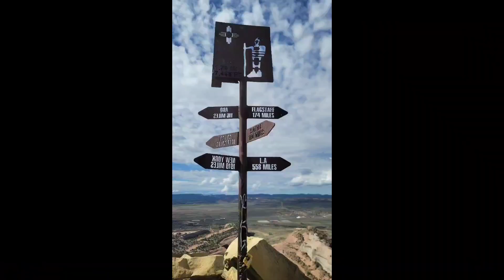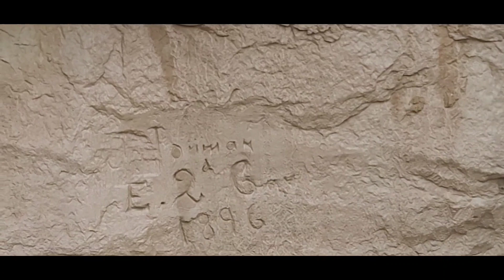Red rock park NM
lo bello que hay en el mundo